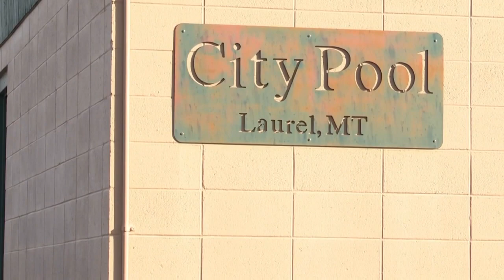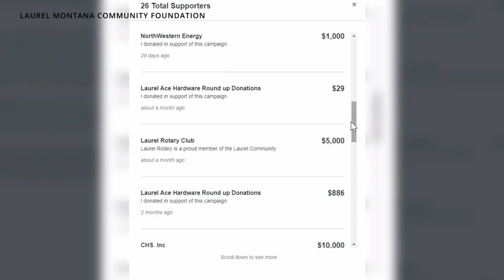'I'm very proud': City of Laurel building splash park after permanent closing of city pool